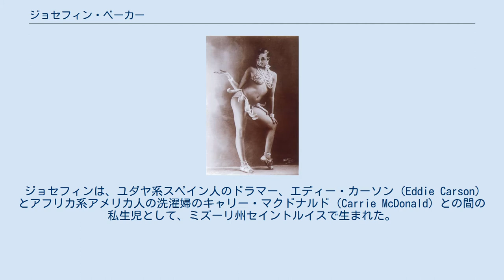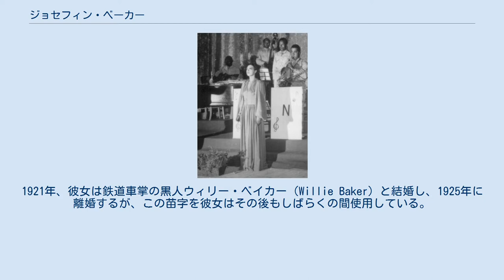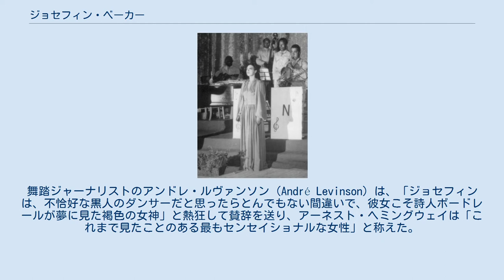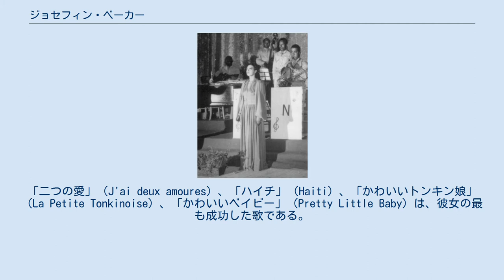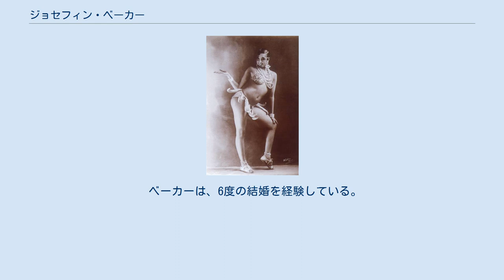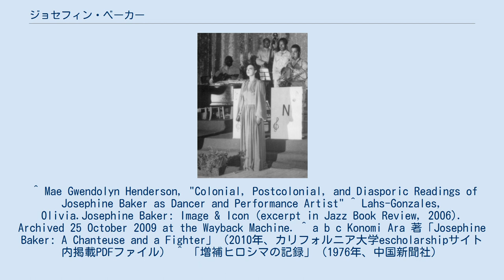ジョセフィン・ベーカー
ジョセフィン・ベイカー（Josephine Baker、1906年6月3日 - 1975年4月12日）は、アメリカ・セントルイス出身のジャズ歌手・女優である。
フランス語読みで「ジョゼフィーヌ・バケル」とも呼ばれる。
 生まれたときの名前は、フリーダ・ジョセフィン・マクドナルド（Freda Josephine McDonald）。
1937年、フランス国籍を取得している。
「黒いヴィーナス」の異名をとった。
 ジョセフィンは、ユダヤ系スペイン人のドラマー、エディー・カーソン（Eddie Carson）とアフリカ系アメリカ人の洗濯婦のキャリー・マクドナルド（Carrie McDonald）との間の私生児として、ミズーリ州セイントルイスで生まれた。
 彼女は、非常に貧しい環境の中で育つ。
1917年7月2日、彼女はセイントルイスで人種差別を経験して、これが彼女が後に人種差別撤廃運動に熱心に肩入れする背景となる。
13歳で、母親によってかなり年配の黒人男性と結婚させられるが、数週間しか結婚生活は続かなかった。
そのあと家出。
1921年、彼女は鉄道車掌の黒人ウィリー・ベイカー（Willie Baker）と結婚し、1925年に離婚するが、この苗字を彼女はその後もしばらくの間使用している。
 レビューに出演していた頃の写真（1927年） 彼女のキャリアは、16歳でフィラデルフィアのスタンダード劇場でのデビューから始まる。
その後すぐニューヨークに行き、ちょうど半年間アメリカを巡業していたボードビル・グループに参加。
1923年-1924年、ニューヨークのでミュージカルコメディ「シャッフル・アロング（Shuffle Along）」でコーラスガールの役を得た後、黒人のレビューグループ、チョコレート・ダンディーズ（The Cholocate Dandies）のメンバーとなる。
ニューヨークのプランテーション・クラブに出演した後、1925年10月2日、パリのシャンゼリゼ劇場に出ていた「レビュー・ネグロ（黒人レビュー）」に加わることになる。
 このダンスで彼女は、初めてチャールストンを目の当たりにしたパリの観客をたちまち虜にしてしまう。
舞踏ジャーナリストのアンドレ・ルヴァンソン（André Levinson）は、「ジョセフィンは、不恰好な黒人のダンサーだと思ったらとんでもない間違いで、彼女こそ詩人ボードレールが夢に見た褐色の女神」と熱狂して賛辞を送り、アーネスト・ヘミングウェイは「これまで見たことのある最もセンセイショナルな女性」と称えた。
 レビュー・ネグロは、さらにブリュッセル、ベルリンでも公演を行い、ドイツではベルリンのクァフュルステンダムのネルソン劇場で1926年1月14日にドイツでの初演を行っている。
1926年から1927年、彼女はまさにフォリー・ベルジェール劇場のスターだった。
彼女はルイ・ケーナシャンの2つのレビューに出演、バナナを腰の周りにぶら下げただけという有名な衣装で踊った。
 1926年の末にベイカーは、それまでベイカーのショーの美術を手伝っていたシチリアの石工ジュゼッペ・ペピート・アバティーノ（Giuseppe Pepito Abatino）と結婚して、世間の話題を一身に集める。
アバティーノは「ディ・アルベルティーニ」と自称していたが、ベイカーの恋人兼マネージャーの役についていた。
ジョゼフィン・ベーカー改め「ジョゼフィーヌ・ディ・アルベルティーニ」となったベイカーは、最初にヨーロッパの貴族としての名を持ったアフリカ系アメリカ人女性ということになった。
 当時ベイカーは、ラングストン・ヒューズやパブロ・ピカソ、アーネスト・ヘミングウェイなど同時代の作家、画家、彫刻家にとっての美の女神、大衆にとってのセックス・シンボルとなった。
想像を超えたエロティックな衣装と踊りのために、ベイカーはウィーン、プラハ、ブダペスト、そしてミュンヘンの劇場で出演を禁止されてしまう。
それほどまでにベイカーはセンセイショナルな存在になったのである。
 アルジェリアのオランにて(1943年) また、建築家のアドルフ・ロースは、1928年にベイカーのために白黒の大理石の正面玄関を持つ...